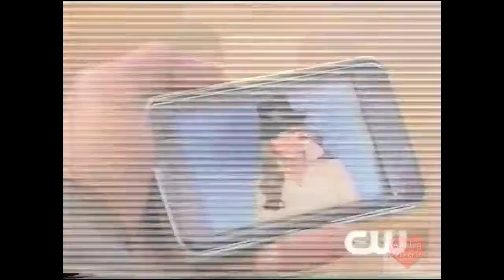America's Next Top Model | CW | Promo | 2009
America's Top Model | CW | Promo | 2009

America's Next Top Model (abbreviated ANTM and Top Model) is an American reality television series and interactive competition in which a number of aspiring models compete for the title of "America's Next Top Model" and a chance to begin their career in the modeling industry. Created by Tyra Banks, who also serves as an executive producer, and developed by Ken Mok and Kenya Barris,[3] the series premiered in May 2003, and was aired semiannually until 2012, then annually from 2013. The first six seasons (referred to as "cycles") were aired on UPN, before UPN merged The WB to create The CW in 2006. The following sixteen cycles were aired on The CW until the series was first cancelled in October 2015.[4] The series has since been revived, with cycle 23 currently airing on VH1. The series was among the highest-rated programs on UPN, and was the highest-rated show on The CW from 2007 to 2010.[5] Advertisers paid $61,315 per 30-second slot during the 2011–12 television seasons, the highest of any series on The CW.[6]

The first twenty-two cycles of the series were presented by Banks, with cycle 23 being presented by Rita Ora. The series employs a panel of three or four judges. The original panel consisted of Banks, Janice Dickinson, Beau Quillian and Kimora Lee Simmons. Quillian and Simmons were replaced by Nigel Barker and Eric Nicholson in cycle 2, before Nicholson was replaced by Nolé Marin in cycle 3. After cycle 4, Marin and Dickinson were replaced by J. Alexander and Twiggy in cycle 5. Paulina Porizkova joined the panel in cycle 10, in place of Twiggy. After cycle 12, Porizkova was fired by Banks and the panel was left with three judges (Banks, Alexander and Barker) in cycle 13. In cycle 14, Alexander left the panel and was replaced by André Leon Talley, but continued as the series' runway coach. In cycle 18, Kelly Cutrone replaced Talley. After cycle 18, Banks fired long-standing cast members Barker, Alexander and photo shoot director Jay Manuel. Barker was replaced by Rob Evans in cycle 19, and Manuel by Johnny Wujek. Alexander returned to the panel in cycle 21 in place of Evans, before the entire panel was replaced with Ora, Ashley Graham, Drew Elliott and Law Roach in cycle 23.[7] Ora will be replaced as presenter and judge by the returning Banks for the upcoming cycle 24.[8]

Cycles 1–16 and cycle 19 each consisted of a cast of between 10 and 14 (13 or 14 from cycle 3 onwards) female contestants with no previous participation on the series. Cycle 17's cast consisted entirely of previous participants, while cycle 18's had seven new contestants and seven former Britain's Next Top Model participants, one of whom was the eventual winner, Sophie Sumner. Cycles 20–22 featured male contestants in the contest, including two eventual winners (Keith Carlos in cycle 21 and Nyle DiMarco in cycle 22). Cycle 23 follows the series' original format of an all-new, all-female cast. As of March 2017, 23 people have won the competition: Adrianne Curry, Yoanna House, Eva Pigford, Naima Mora, Nicole Linkletter, Danielle Evans, CariDee English, Jaslene Gonzalez, Saleisha Stowers, Whitney Thompson, McKey Sullivan, Teyona Anderson, Nicole Fox, Krista White, Ann Ward, Brittani Kline, Lisa D'Amato, Sophie Sumner, Laura James, Jourdan Miller, Keith Carlos, Nyle DiMarco and India Gants. Winners typically receive a feature in a magazine and a contract with a modeling agency among other prizes.

The series is the originator of the international Top Model franchise. Over 30 versions of the series have been produced internationally